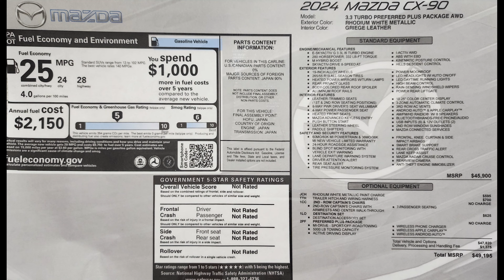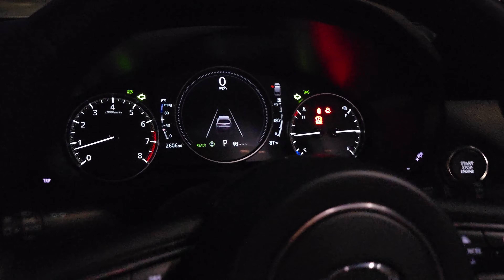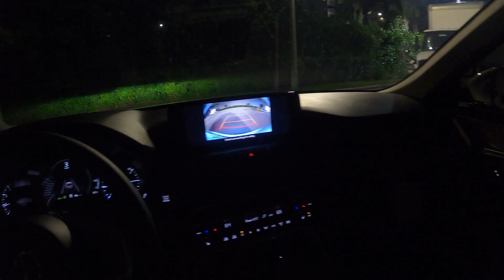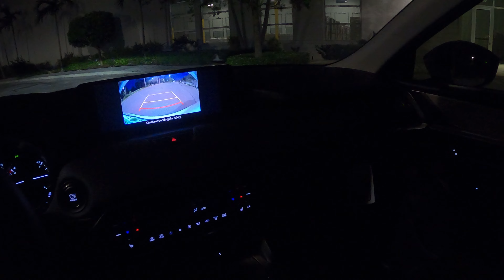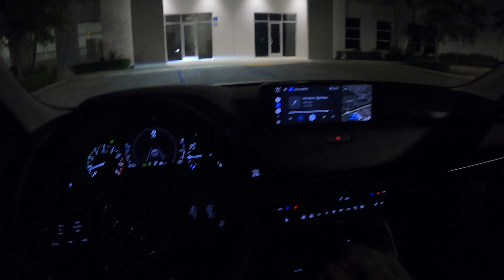2024 Mazda CX-90 Preferred Plus - POV Night Drive 4K (Binaural Audio) 8 Speaker Sound System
EXTERIOR COLOR - Rhodium White Metallic

FUEL TANK - 18.5 Gallons Regular Unleaded

ENGINE - 3.3L 6cyl Turbo gas/electric mild hybrid

0:00-0:24 Startup
0:24-1:19 Night Walkaround
1:19-2:12 Hazard Lights
2:12-2:31 Trunk
2:31-3:36 Interior
3:36-3:53 Reverse Camera
3:53-4:09 Turning Radius
4:09-4:30 Active Driving Display
4:30-4:40 Dashboard | Drive Modes
4:40-5:12 Dome Lights | Glove Box
5:12-8:56 Sport Mode
8:56-9:37 Adaptive Cruise Control
9:37-10:20 Casual Drive
10:20-12:00 8 Speaker Sound System
12:00-12:40 Casual Drive
12:40-13:00 Reverse Parking
13:00-13:33 Wrap | Exterior View
13:33-13:43 Please Subscribe